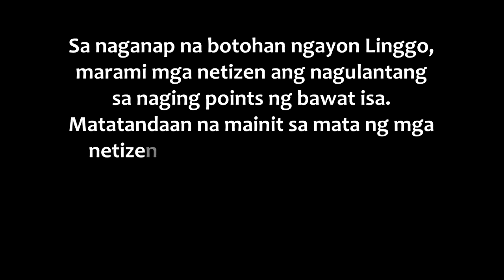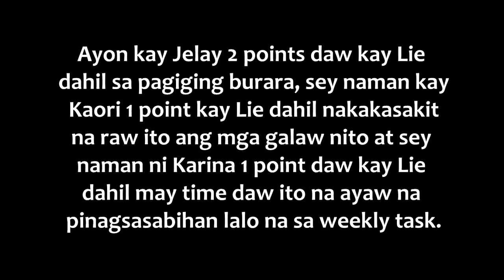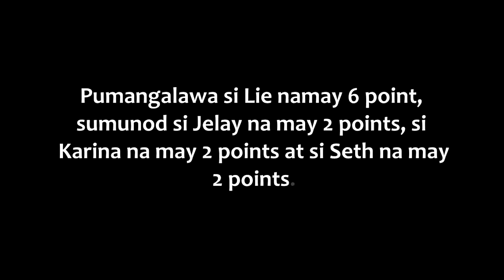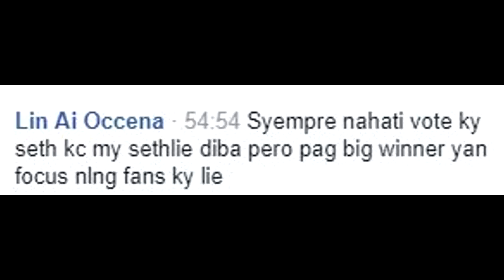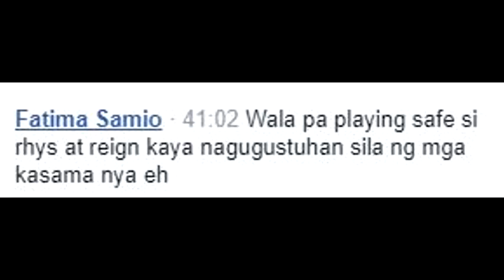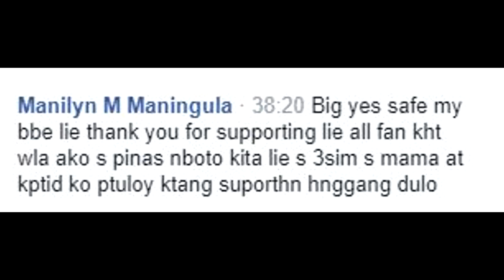GRABEE! si LIE Pinagtulungan nina JELAY, KAORI AT KARINA! Gustong patalsikin sa BAHAY ni KUYA